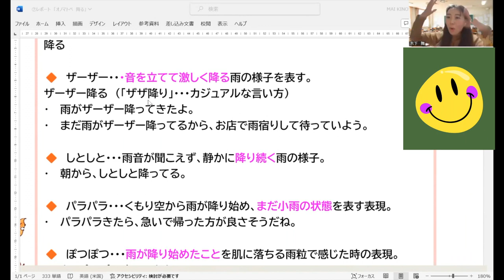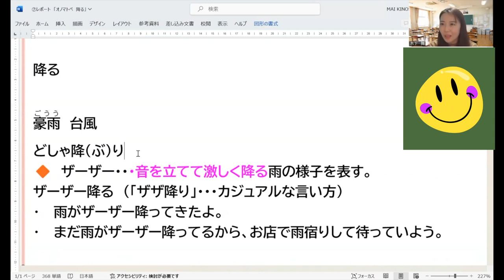CÁC TỪ MIÊU TẢ VỀ MƯA「降る」と一緒に使うオノマトペ|NÓI GIỎI TIẾNG NHẬT